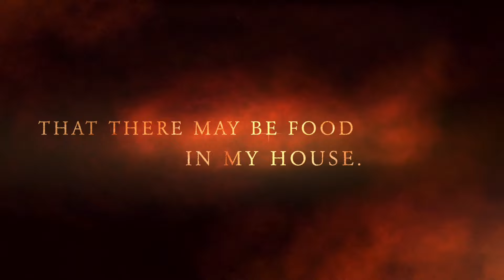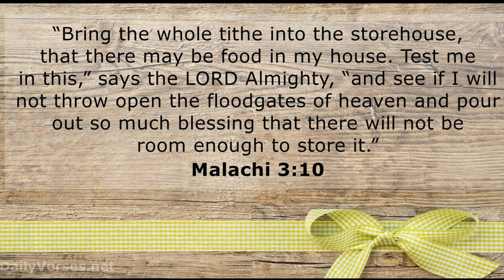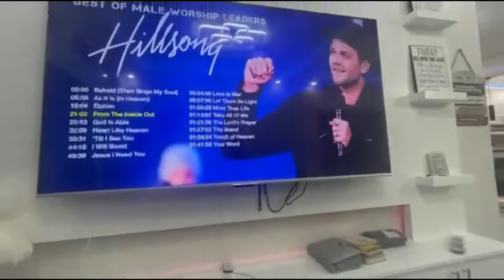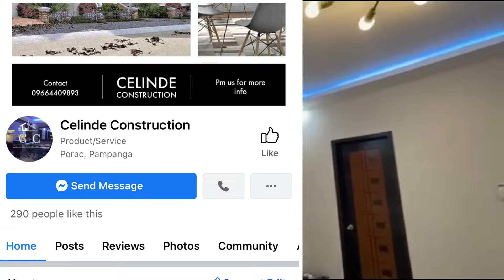House Tour in the Philippines #40 / 11x7m, 77sqm, 2BR, 2T&B. Sulit ang nagastos sa ganda ng bahay!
DiKong’s TV is committed to touch, motivate and inspire others.

Congratulations & thank you Sir Jef & family for sharing your beautiful Dream House with your very inspiring story. You are truly a role model to all!